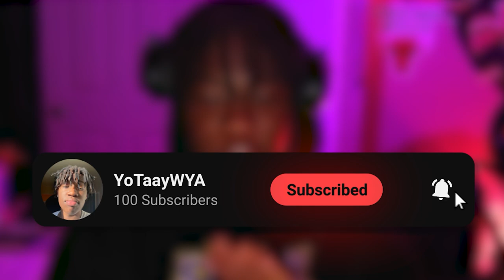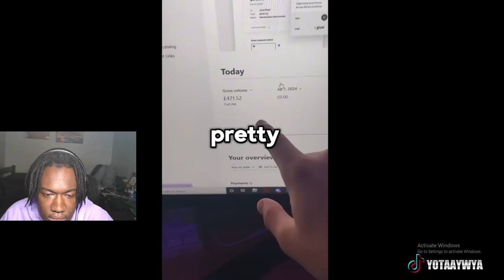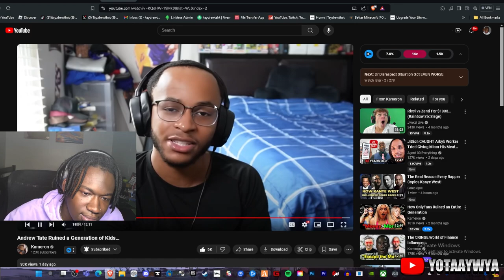The Andrew Tate trend has KIDS stressing...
Hey! Thanks for checking out my video. In this video I react to Dr Disrespect making his situation even worse..
00:00 Intro
01:10 Reaction
18:03 Outro

*Ipad pro
PhotoShop
*Apple Pencil
*Procreate